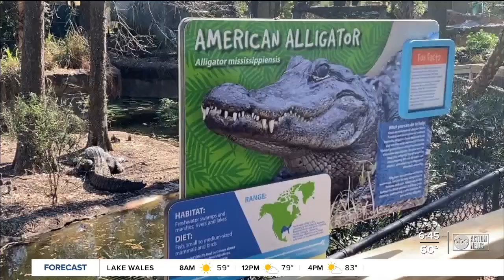ZooTampa at Lowry Park opens new expanded viewing areas for Florida panthers, bears and baboons